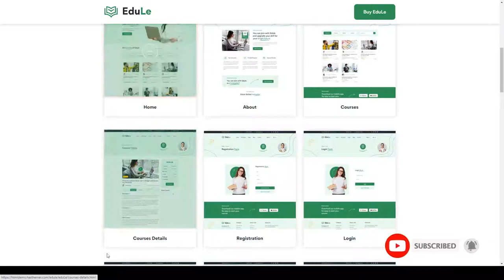Edule - eLearning Website Template training lms Asuna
Columns 4+

 Layout Responsive

 Tags academy, college, courses, courseware, education, institute, learning, library, lms, school, students, teacher, training, tutor, university bootstrap